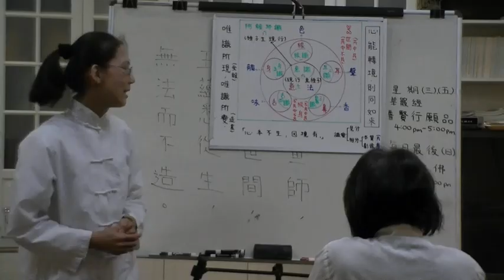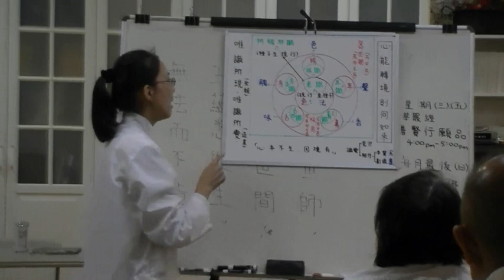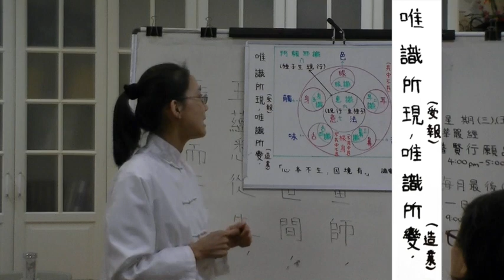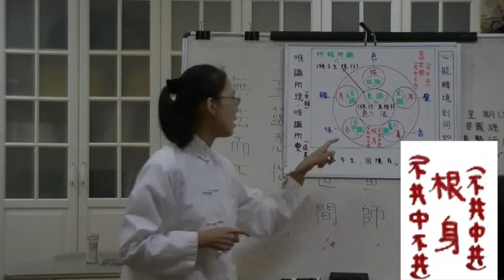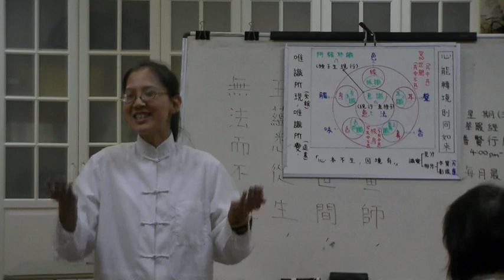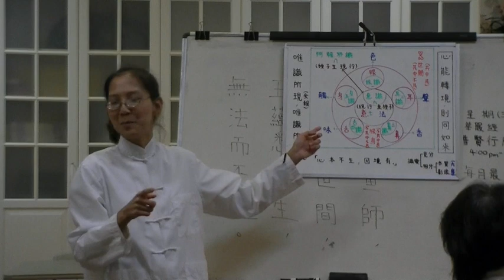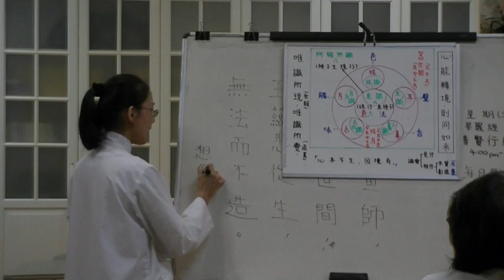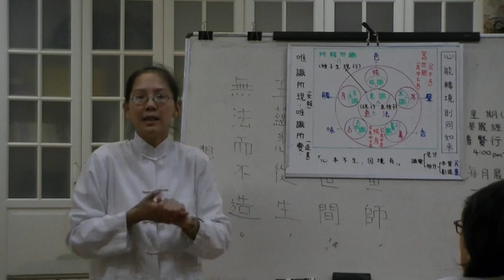心能轉境，則同如來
東林念佛會甘台榮學講心能轉境，則同如來